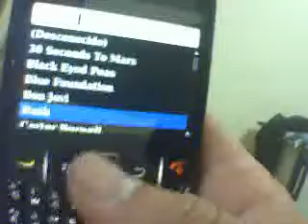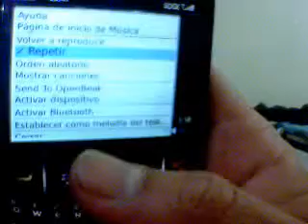koxmoz's webcam video dom 14 feb 2010 18:39:42 PST